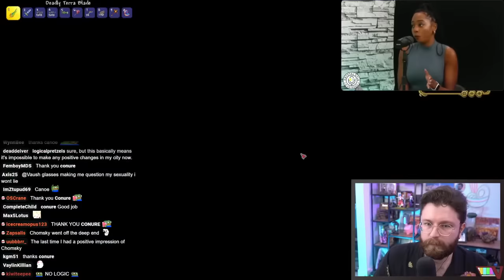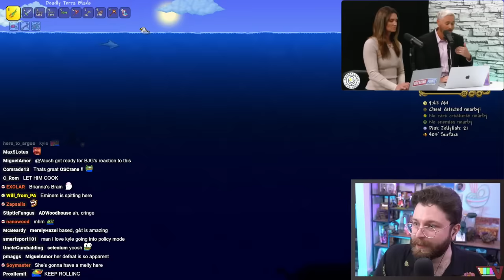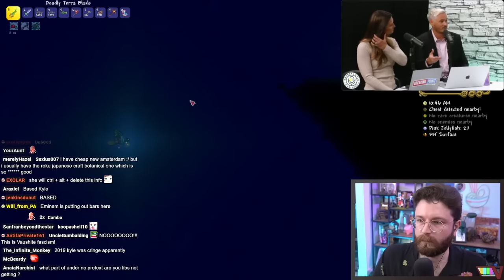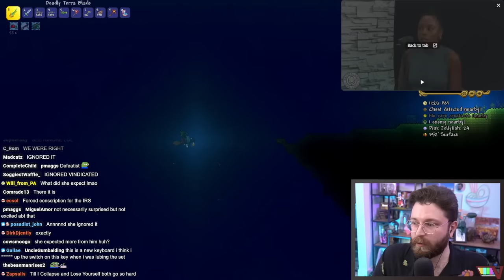Vaush Reacts to Slimy Brianna Joy Gray Getting DESTROYED By Kyle and Krystal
VAUSH GOOD